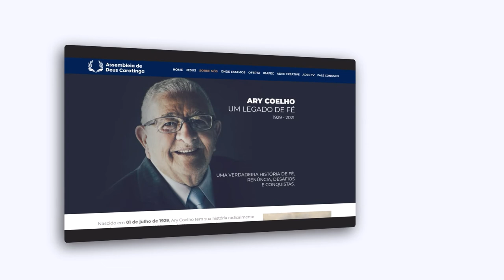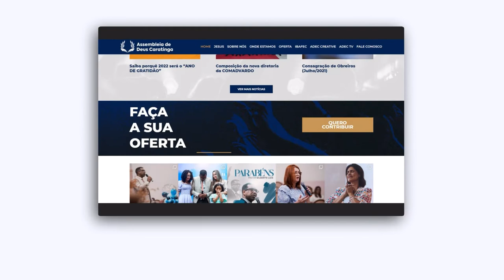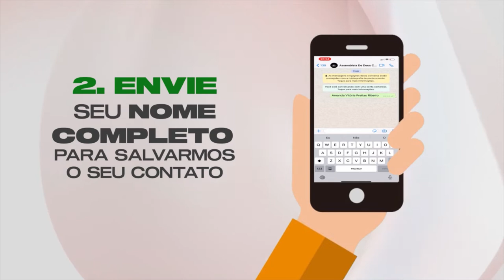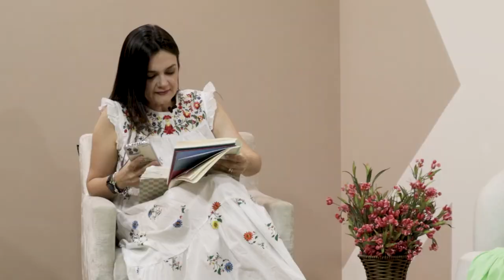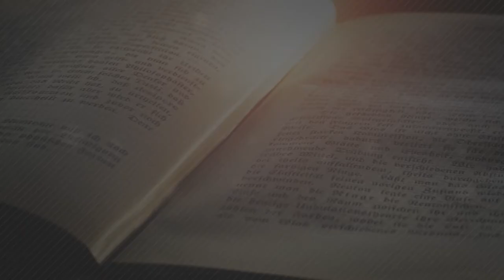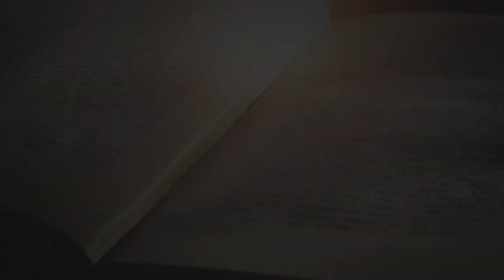Filhos São Herança Do Senhor | Especial Delas (ENTRE ELAS)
Neste mês em que comemoramos o dia Internacional das Mulheres, nós do ADEC TV preparamos uma programação especial para as mulheres que serão vinculadas durante todo o mês de março. E para começar, nossa apresentadora Carol Satler, recebeu em nossos estúdios as irmãs CLAUDIANE ALVARENGA, ELISANGÊLA LADISLAU e ROSHERMERY GONÇALVES, que trataram acerca do tema: FILHOS – HERANÇA DO SENHOR! O programa está incrível e simplesmente imperdível.

Falaremos acerca de importantíssimos conselhos bíblicos, que com certeza, irá mudar sua visão, acerca de diversos pontos como "Mãe". Ah! E se você sentir edificada através deste quadro, compartilhe com outra mulher, seja uma benção na vida de outras pessoas.